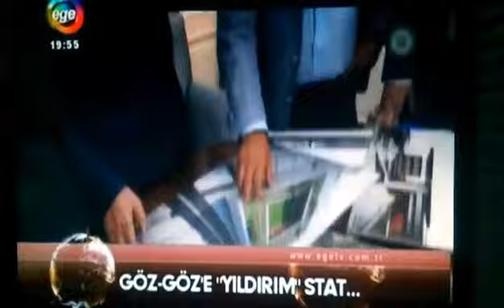MV. Atilla Kaya 'nın GÖZTEPE STADI ile ilgili yaptığı önemli açıklamalar | Ege Tv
Ege TV Ana Haber bülteninde  MV. Atilla Kaya 'nın GÖZTEPE STADI ile ilgili yaptığı önemli açıklamalar sizlerle